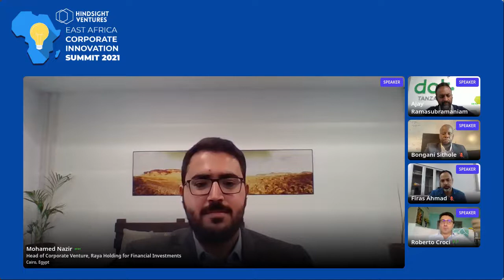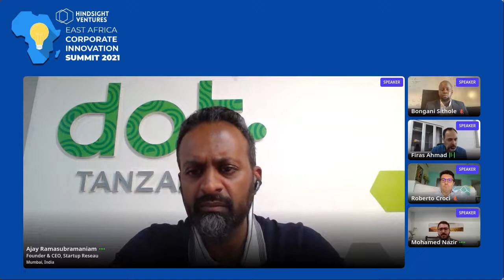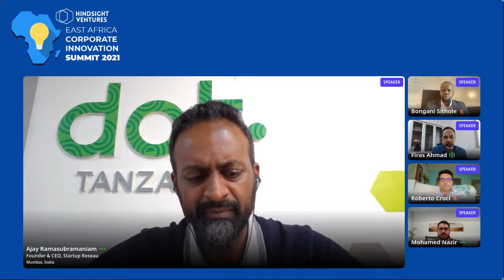How can Corporate Innovation help further and strengthen Africa's Tech Startup Ecosystem | EACIS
Corporates realise that they need to innovate, and stay inline with the technology trends, and want to leverage the external ecosystem to help them accomplish their objectives.

Faster innovation is a leading reason for the corporates to find startups that are ahead of them in innovation and want to bring them in-house. They look at gaining early insights into experimental technologies and new inventions. They may also be looking at transforming how they operate, to become more relevant. There is also the potential return on investment.

Speakers:
Bongani Sithole, Managing Director, Founders Factory Africa
Firas Ahmad, Group CEO & Co-Founder, AzamPay
Mohamed Nazir, Head of Corporate Venture, Raya Holding for Financial Investments
Roberto Croci, Managing Director, Microsoft for Startups MEA